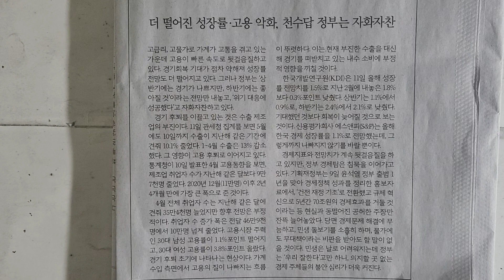사설 읽기 ㅡ 더 떨어진 성장률•고용 악화, 천수답 정부는 자화자찬